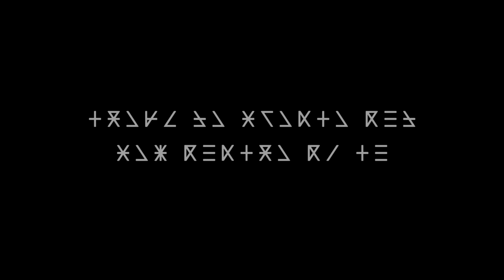Lavori Socialmente Utili